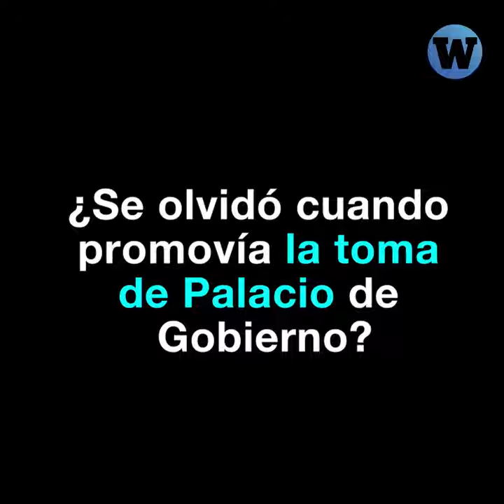Le apagaron la señal a Phillip Butters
Phillip Butters vs. Ricardo Belmont y el pleito que los ha enfrentado más que nunca.